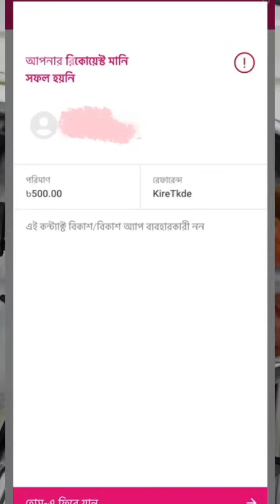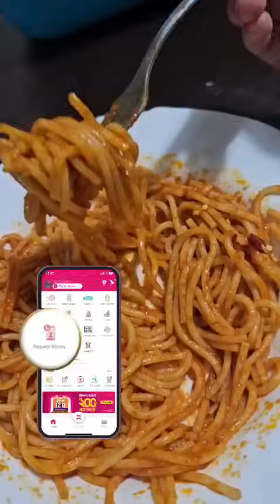পৃথিবীর সবচেয়ে মজার পাস্তা রান্না করলাম দুই মিনিটে 🍝🍝